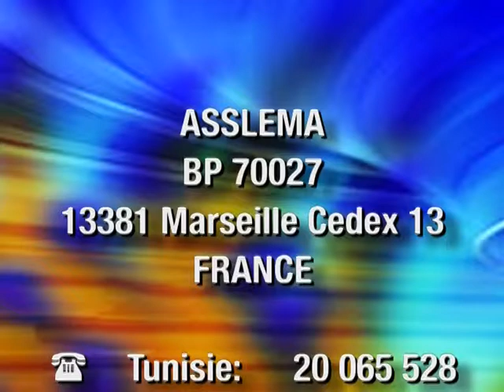Asslema épisode 72 (LH2000)